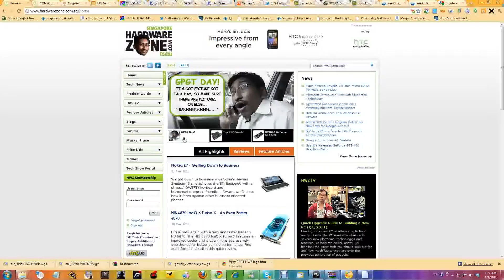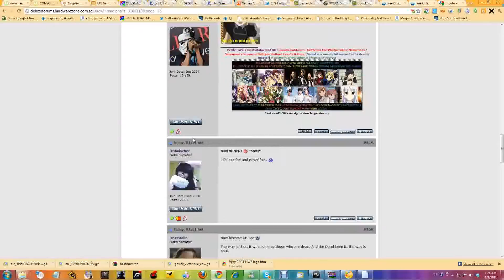April fools 2011 @ HWZ